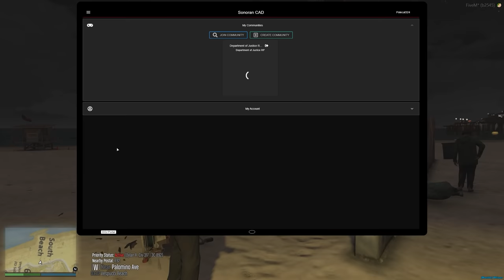Bodyguarding the Bodyguard | Dept. of Justice Cops | Ep.1132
A random day around the city that proves to teach a lesson of why pay the bodyguard when you end up having to protect the bodyguard...